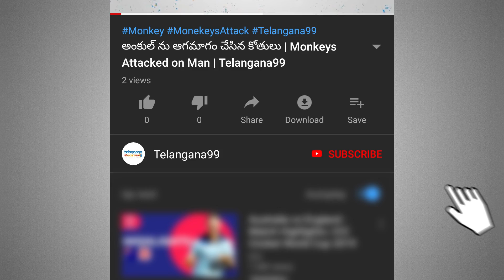Eetela Rajender speech at Nirmal BJP Telangana party meeting on 17th September 2021| Telangana99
BJP Telangana leader Eetela Rajendher speaking in meeting at Nirmal on 17th September 2021, said time has come to teach lesson to CM KCR.